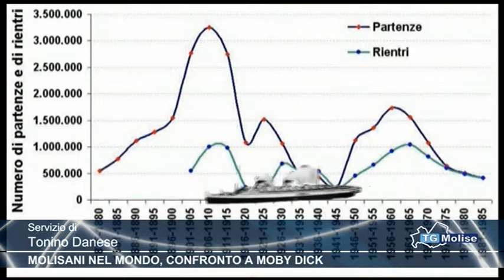Molisani nel mondo, confronto a Moby Dick